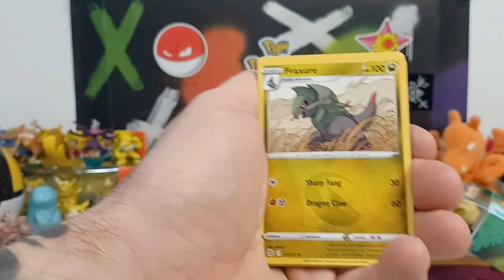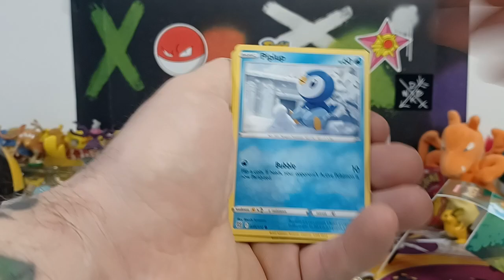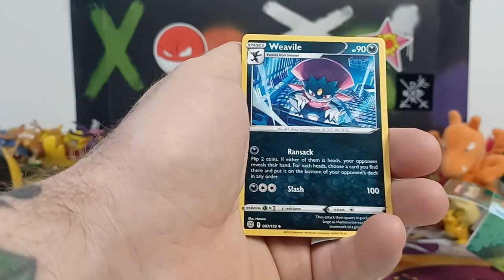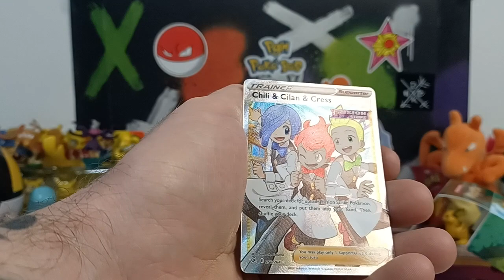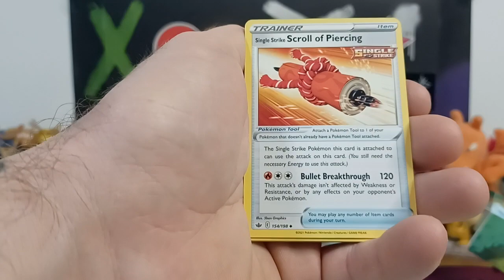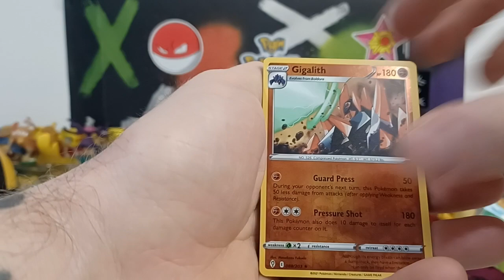Random Pokémon Product Wednesday ft. a Professor Juniper milk carton!!